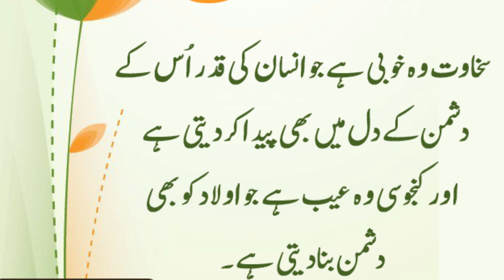Sahawat Aur Kanjose Se Kia Hota Hy | Tib e Nabvi Tv